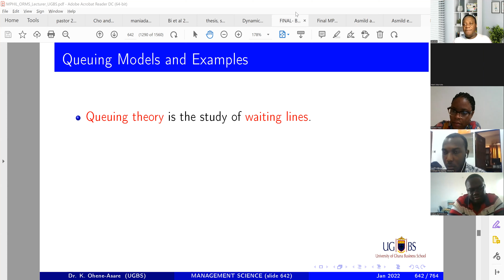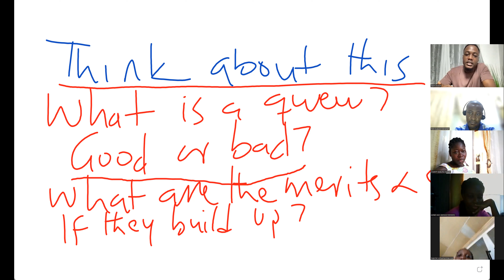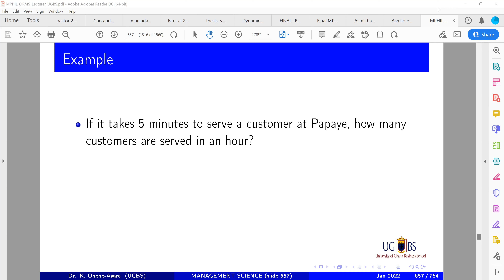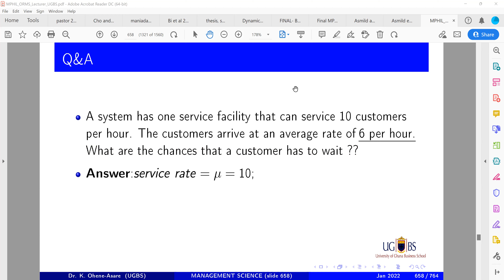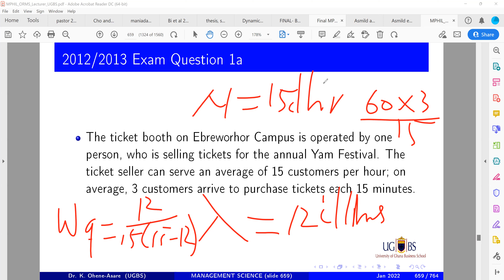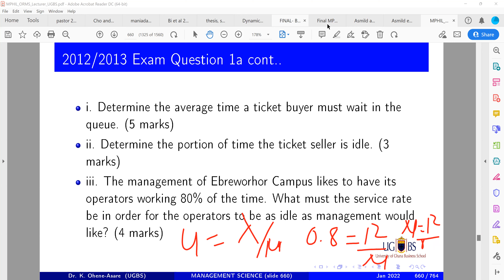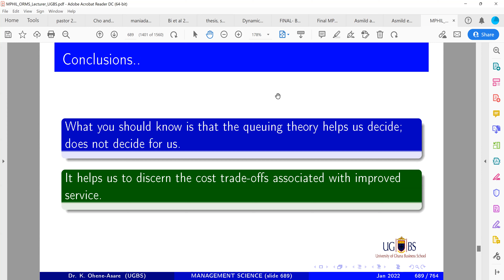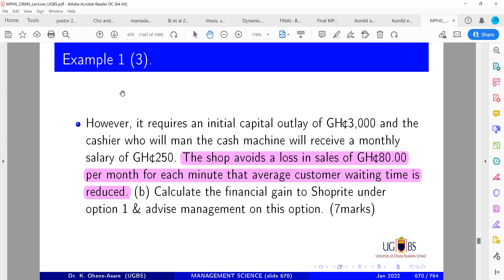9 Queuing Theory with applied examples Mgt Science & Operations Res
Why and how do you reduce queus that build up? Is it for quick service denes quality customer service, decision making and/or future gains?.How do the arrival and service rates affect the time queus build up? These and many more questions are answered in this lecture video